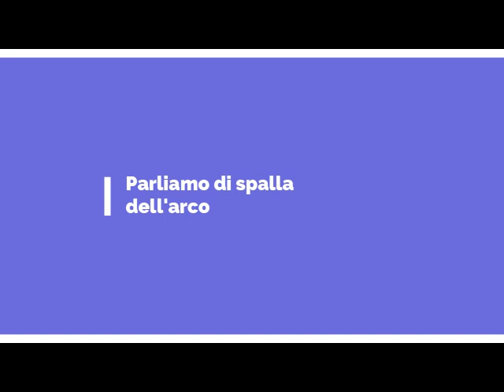Arco Nudo trazione e spalla dell'arco